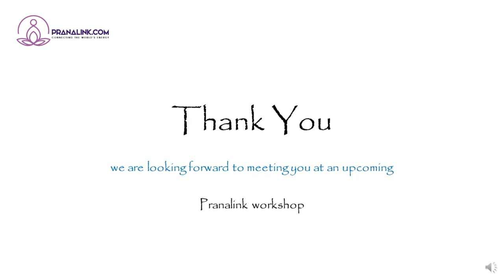What is Labyrinth? | Pranalink | Marina Mataraga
🏰 From ancient civilizations to medieval cathedrals, labyrinths have been woven into the fabric of human history.
🤔 Ever wondered about the psychological and spiritual aspects of navigating a labyrinth? We'll delve into the therapeutic benefits and meditative experiences that individuals often associate with these mesmerizing structures.

🗝️ Whether you're a history buff, a puzzle solver, or simply someone looking for a fascinating journey through the twists and turns of human culture, this video is sure to pique your interest.

Join us on this labyrinthine adventure, and let's unravel the mysteries together! 🚀